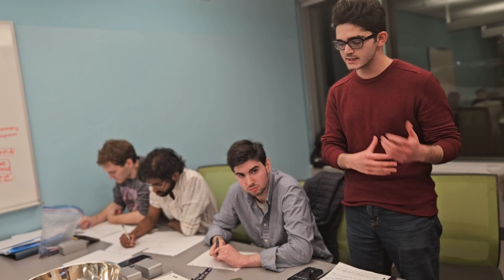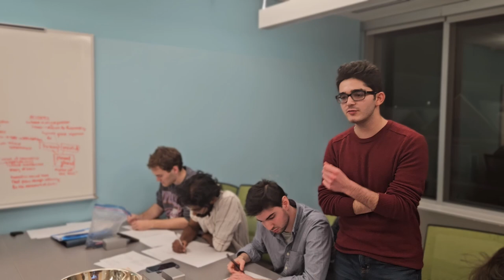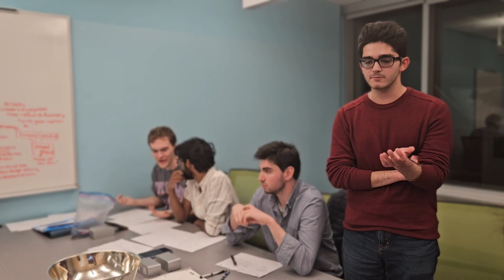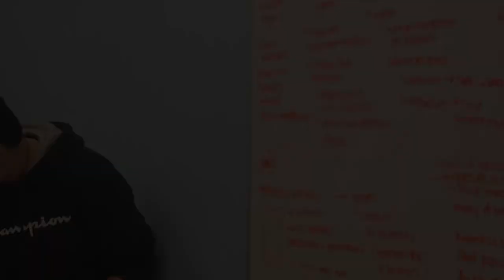Father Roger Guindon Cup 2024 Grand Finals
Hosted by the English Debating Society
Filmed by: Tyler Li

Motion: TH assuming feasibility W impose damnatio memoriae upon perpetrators of genocide
Damnatio Memoriae refers to an ancient Roman practice whereby citizens who committed treason against the state would have their names and identifiable information removed from history. for example, a history book would mention an unnamed Roman commander, but omit their name, place of birth, and other personalized information

Panel: Danté Fosterdelmundo (Chair/EDS), Diggory Waddle (Unaffiliated), Ella Brown (UWODS), Fiona Gervin (CUDS), Malcolm La Prairie (EDS)

OG: University of Toronto principle of sTAte AuTOnOmY (Jonah Rosen, Vivek Sapru)
OO: Sylvia Plath kind of mood (Emily Yinchang Shi, Crystal Zhang)
CG: SEED Kneppers’ Knights (Nicholas Abernethy, Nimai Koneru)
CO: HH Janis Ian apologists (Andy Mookerjea)

Result: CG advances by unanimous decision.